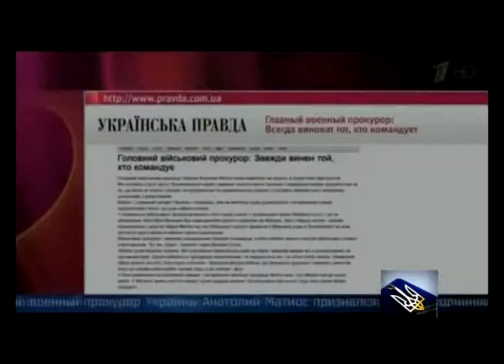Донецк сегодня 16 02 2015 новости просто жесть Жестокий обстрел автостанции в Донецке 480p